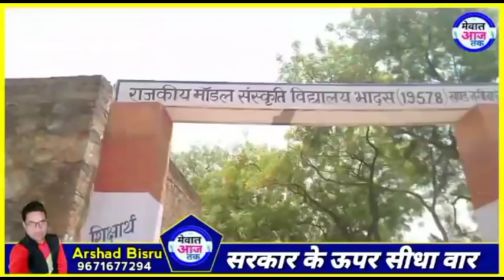भादस गांव की बड़ी खबर- वीडियो को पूरा देखें, सरकार की पोल खोल न्यूज़